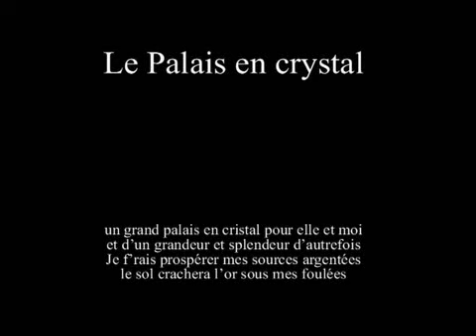Mulder & Sons "Le palais en crystal"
text          : Vladimir Vysotsky
arrangement  : Ruben Mulder
Ruben Mulder / piano
Jaap Mulder / zang, klarinet, altklarinet en trompet